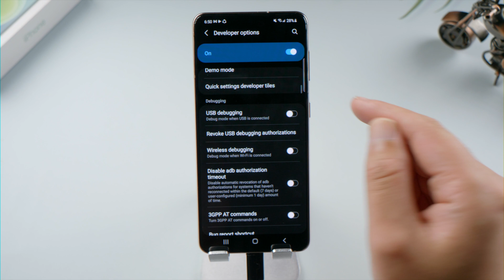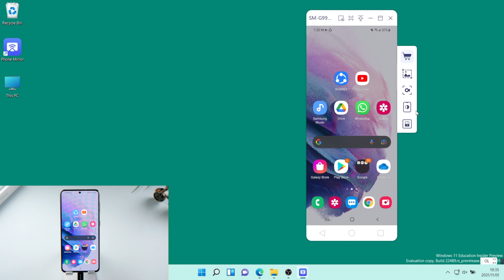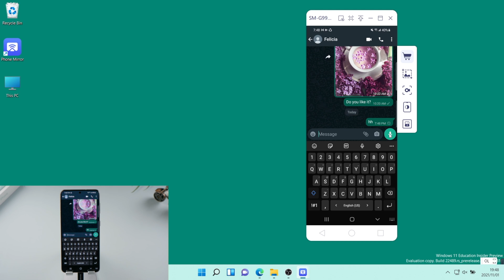How to Screen Mirroring on Andorid Phone | Tenorshare Phone Mirror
Want to play Android games on PC and have been wondering how to mirror your screen?

Chapters:
0:00 Intro & Preview
0:35 Introducing Tenorshare Phone Mirror
1:06 How to Use